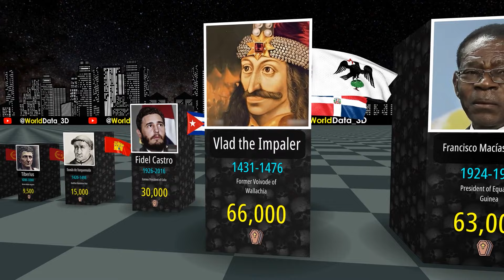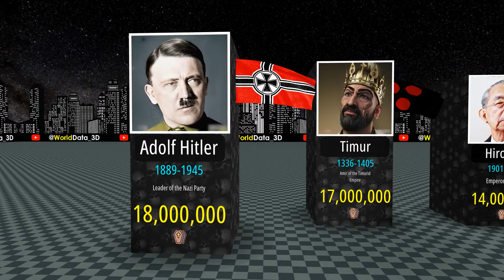The Bloodiest Dictators in History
Human history knows many dictators whose rule was marked by bloodshed and repression. Among them, a special place is occupied by Joseph Stalin, who ruled the Soviet Union from 1924 to 1953. His regime was marked by mass purges, deportations, and famines, leading to the deaths of millions of people. Another brutal dictator was Adolf Hitler, who led Nazi Germany from 1933 to 1945. His policies led to World War II and the Holocaust, resulting in the deaths of tens of millions. These dictators left a bloody mark on history, reminding us of the importance of protecting human rights and freedoms.